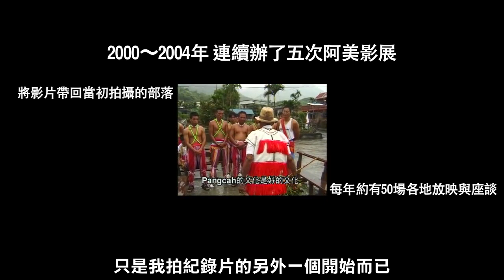【就是躍改變】馬躍比吼簡介之「抗爭篇」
十五年來
已經完成三十多部作品
曾經多次獲獎的紀錄片導演

我是馬躍比吼
mayaw是我的名字
mayaw的意思是守護在月亮旁邊一顆星星的名字
我過去的工作只有一件
就是拍紀錄片
我透過紀錄片將我的想法
跟世界對話
我的紀錄片就是將我的聲音傳到台北
傳到世界各地
跟大家分享

2000年到2004年
連續辦了五次阿美影展
將影片帶回當初拍攝的部落
至今每年約有50場
應邀到各地放映影片並座談

影片拍完只是我拍紀錄片的另一個開始
我帶著這些影片跟更多人討論
這個部落到底發生什麼事情
這橋底下到底發生什麼事情
部落人的想法到底是什麼
那才是真正我拍紀錄片的目的

三鶯部落
就地居住

往旁邊推
右邊的 往旁邊推

馬總統
你必須還給我們
傳統領域

你們雖然買得起政府對你們的信任
但是你買不起我們對土地的感情
買不起我們的海洋
買不起我們對海洋的記憶

失去土地的是原住民
獲利的卻是財團

公所還我土地
還我土地
鄉長請出面
鄉長請出面

我是這塊土地上的主人
我要自由

不要拉我
不要拉我

原住民要提問
原住民要提問

你們對待原住民是這樣子
原住民的下場就是這樣子

中華民國政府
你是瞎了聾了還是死了

原住民
要提問

是不是能夠用政治的方式
改變這些不公不義的事情
不知道
但是我沒有做
這些改變不會產生
如果我們不站出來
沒有人會來幫我們守住
我們祖先留給我們的土地
留給我們的文化